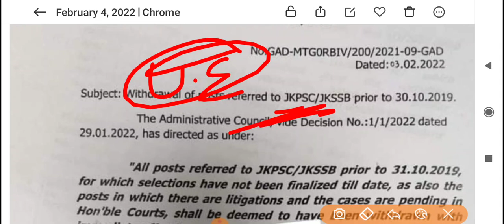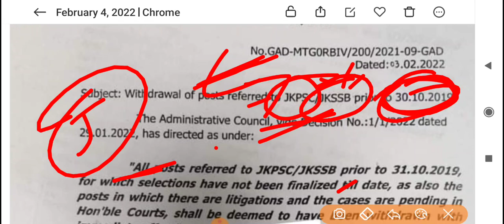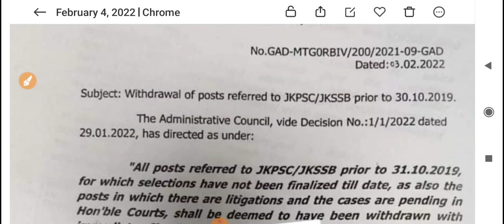JKSSB & JKPSC Fresh Update || Withdrawal of Posts Referred before 30 October 2019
1st aim - Aapko video se kuch na kuch seekhne ko mile.
2nd aim - Aapka time waste na ho
3rd aim - Aap video ko share kroge aur motivate kroge.